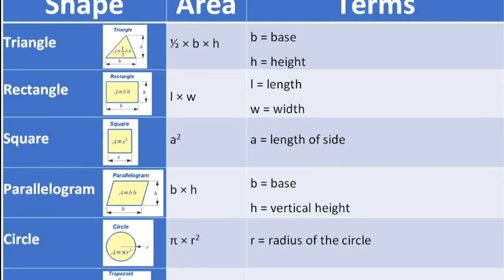Areas of Planes or shapes or 2Ds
Areas of Planes or shapes
Triangle  ½ × b × h  b = base
 h = height
Rectangle   l × w  l = length
 w = width
Square  a2  a = length of side
Parallelogram  b × h  b = base
 h = vertical height
Circle  π × r2  r = radius of the circle
Trapezium  ½(a+b) × h  ‘a’ and ‘b’ are the length of parallel sides
 h = height
Ellipse  πab  a = ½ minor axis
 b = ½ major axis